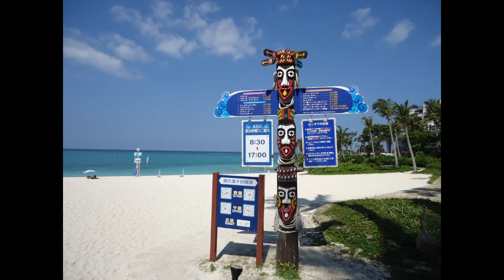【令和の曲】未来を創る人 FUTURE MAKER【歌詞とコード付き】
【歌詞とコード】
C Am G Am
C      　　　　Am
オッオーオ、　オオッオー
G      　　　　Am
Am   　　　 　G
G      　　　　Am
 [バース 1]
C     Am   　　　　　　　　C      Am
Imprintation（刷り込み）、大きく見える、
Am   G    　　G        Am
Imprintation、必ずチェックしな
C     　Am  　 Am     　　G
Imprintation、君にとても近い、
C      　Am
脳が空に叫ぶ、(But)
G                         Am
君は棺（ひつぎ）で笑え
必要なものを書け　いらないものは消せ
[フック]
自由になれ、未来を創るんだ
(間　奏）
 [バース ２]
君が猿のままなら   暗い墓で泣くだろう
[コーラス１]
Am           C             G        　　　　Am
FUTURE　MAKER　無限の時空を生きる
FUTURE　MAKER、大きな波に乗る
[バース 3]
脳が空に叫ぶ、(But)   君は棺（ひつぎ）で笑え
[コーラス２]：[フック] に同じ
[バース 4]： [バース ２]に同じ
[コーラス３]： [コーラス１]に同じ
O,ohh,o, O,o,ohh,
[コーラス３] ：[フック] に同じ
O,ohh,o, O,o,ohh,
[コーラス４] ： [コーラス１]に同じ
O,ohh,o, O,o,ohh,
[コーラス５] ：[フック] に同じ

②未来を創る科学者達　（８）未来の教室　人の賢さを育てる　～三宅なほみ～
③H.I.T!｜未来を、つくる。 工学部システム情報工学科2019年3月卒業生インタビュー
⑤【電気科最強説！】どの学科よりも電気科を選ぶべき理由【理系大学シリーズ】